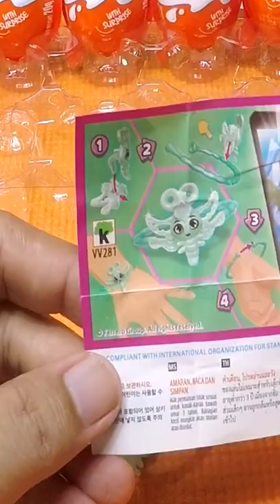Kinder Joy VV281 Butterfly Bracelet Green │ ToysInHand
Butterfly Bracelet Green
Kinder Joy Toy
VV281
Surprise Egg
Shorts